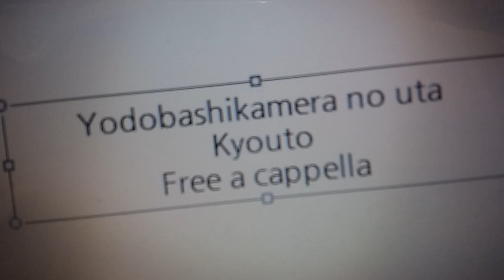ヨドバシカメラの歌 京都 Free a cappella フリーアカペラ